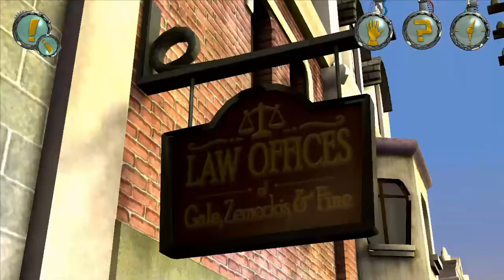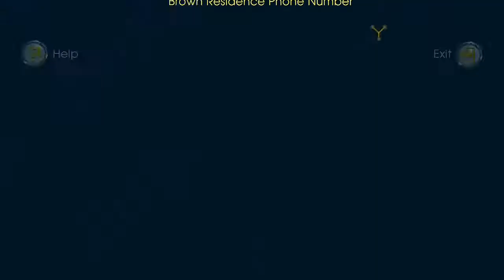Young "Doc" Brown- Back To The Future- The Game- Gameplay Walkthrough - E1 It's About Time- part 3